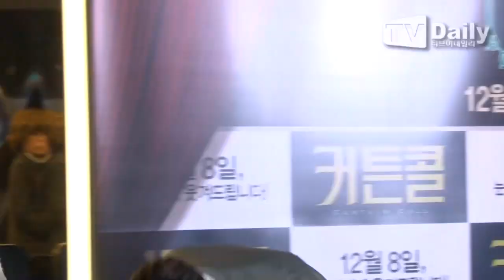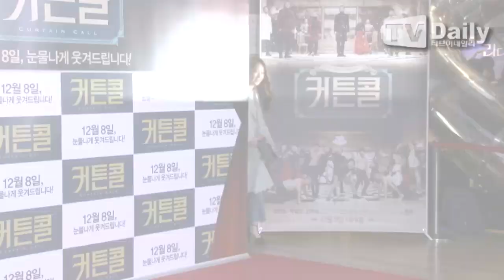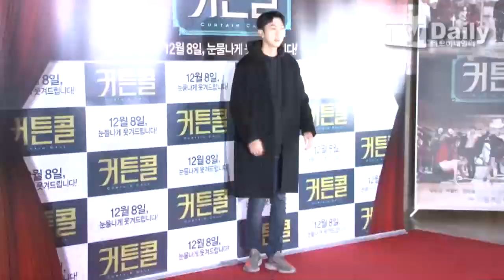[tvdaily] ★박보검★진세연★공승연★ '커튼콜' 응원 온 스타들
[티브이데일리 임은지 기자] 영화 '커튼콜' VIP시사회가 6일 저녁 서울 강남구 삼성동 메가박스 코엑스점에서 열렸다.

'커튼콜'은 문 닫을 위기에 처한 삼류 에로 극단이 마지막 작품으로 정통 연극 '햄릿'을 무대에 올리면서 좌충우돌하는 라이브 코미디 영화로 오는 8일 개봉된다.